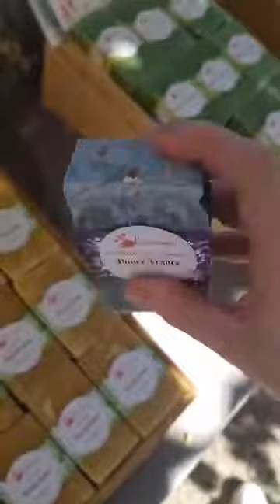Saponification à froid : création d'un savon exfoliant à la lavande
⭐La savonnerie Louise émoi vous propose de découvrir sa méthode de fabrication par saponification à froid.
Pour en savoir plus sur le procédé de saponification à froid

⭐Nos savons à froid sont fabriqués en conformité avec les standards de la cosmétique et de l’agriculture biologique les plus stricts (Mention Nature & Progrès). Nous fabriquons nos produits sans huile de palme et collaborons avec les producteurs locaux dès que possible. Nous produisons nos propres macérations de plantes et élaborons les synergies entre les huiles essentielles.

Des soins et savons bio dans le respect de la nature et des hommes : nos 6 baumes, 9 huiles, 4 shampoings solides et 3 déodorants solides viennent compléter cette gamme.

À bientôt, l'équipe Louise émoi 🌷

🌍 En vous abonnant, en activant la cloche 🔔
En mettant un 👍 sur la vidéo
💌 Laisser un commentaire et dites-nous votre avis 💬